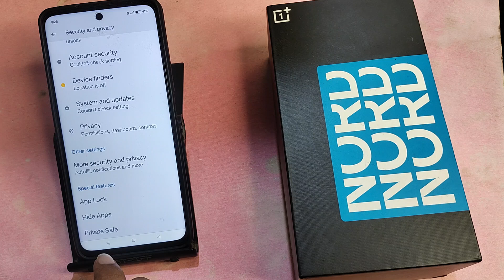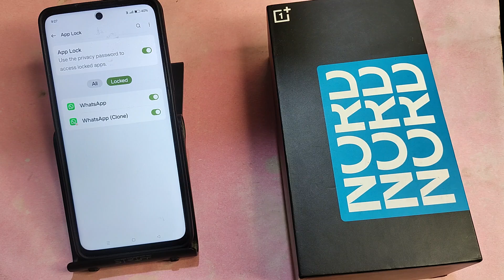OnePlus Nord CE 4 5G me WhatsApp lock kaise kare, how to lock WhatsApp